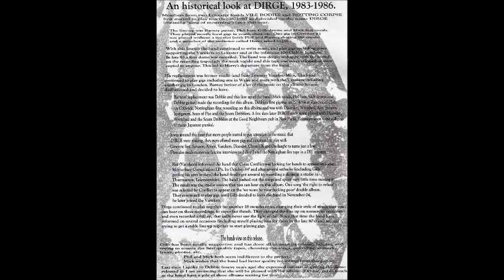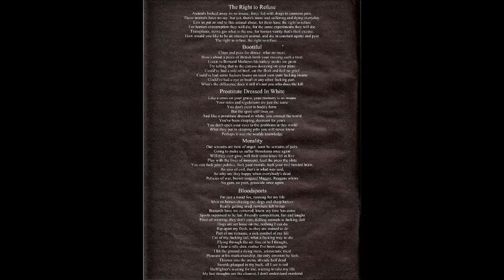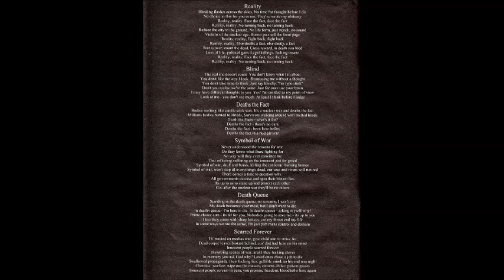Dirge - Scarred Forever LP 2005 (Full Album)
Raw DIY anarcho punk
Much big love of the distortion!
Dirge were an Anarcho Punk/Hardcore band from Leicester, UK active in 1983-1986.
Keith 'Gilb' Gilbert,Phil Wood,Mick Ogle, & Debbie Greenhill was the line up that recorded the demo and the live gig released on the 'scarred forever' lp
Other members before were- Paul 'Barney' Palethorpe,Mick salt,John Harrison,and after- Benny,Mark.
Dirge ‎– Scarred Forever
Label: Crust War ‎– CRUST WAR-029
Format: Vinyl, LP, Album
Country: Japan
Released: 2005
Genre: Hardcore, Punk
Tracklist:
Studio Demo October 1984
A1 The Right To Refuse
A2 Bootiful
A3 Prostitute Dressed In White
A4 Morality
A5 Bloodsports
Live 27/04/1984, Vale Social Club, Collwick, Nottingham
B1 Reality
B2 Blind
B3 Death The Fact
B4 Symbol Of War
B5 Death Queue
B6 Scarred Forever
B7 Walk Tall
Companies, etc.
Mastered At – Prairie Cat Mastering
Pressed By – United Record Pressing
Distributed By – MCR Company
Distributed By – Crust War Overseas
Credits
Bass – Phil
Drums – Gilb*
Guitar – Debbie
Mastered By [Vinyl] – PCMJR*
Vocals – Mick*
Notes:
A discography comprised of their demo & a live set.
Includes a 12-page printed booklet with lyrics, artwork and liner notes.
Distributed in Japan by MCR Company.
World wide distribution by Crust War Overseas.
Talk to me... on Google Hangouts  add me at Narcoleptic Fox